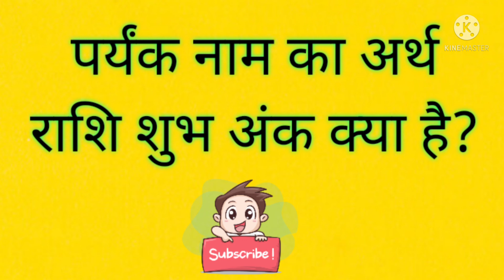पर्यंक नाम का अर्थ राशि शुभ अंक prayank ka matlab arth rashi shubh ank prayank name ka arth meaning